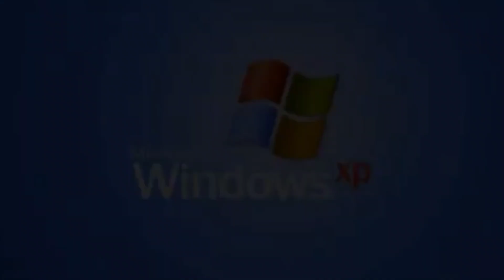KITA KE BULGARIA!!! (323 KM / 5811 KM) | Dari Istanbul ke London - Hari 1 (ETS MALAYSIA)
Hari Pertama dalam Ekspedisi Kita ke London dengan memulakan perjalanan kita dari Istanbul,Turki
Kita mula perjalanan kita dari Istanbul ke Bergas (Bulgaria)

Selamat Menonton!